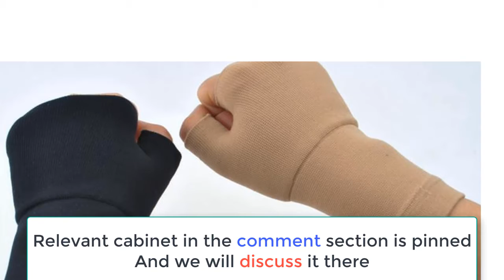Arthritis Gloves Measurement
HOT! arthritis gloves measurement !

Make sure your gloves fit well. They shouldn't be too tight, nor should they be too loose or you won't get the benefits you need from them. Consult a doctor or your physical therapist if you need help determining the right fit. Wear your gloves as long as you can.
Great introduction to the arthritis gloves measurement method

Note:
Relevant content mentioned in the video is pinned in the comments. We will appreciate your comments there.